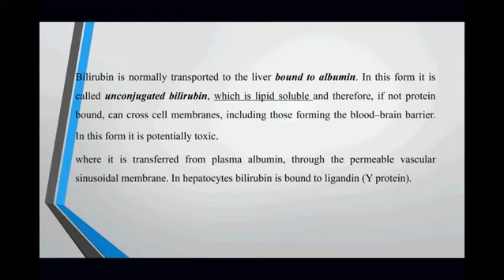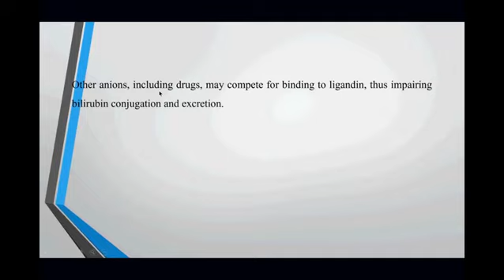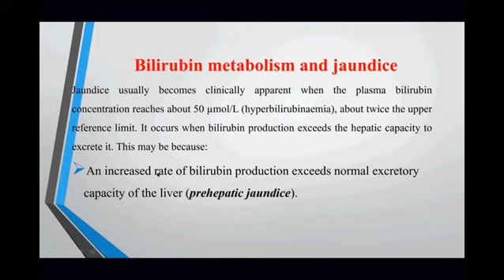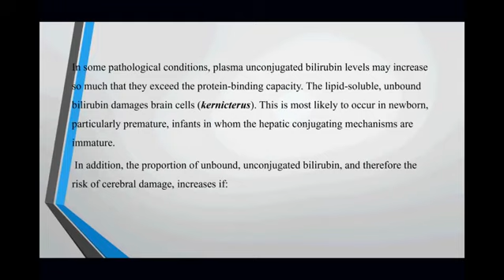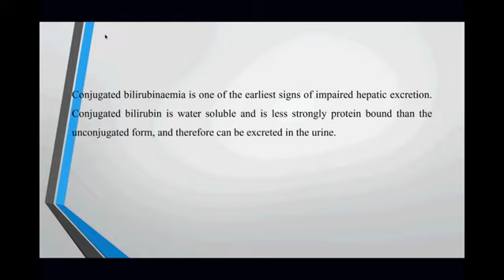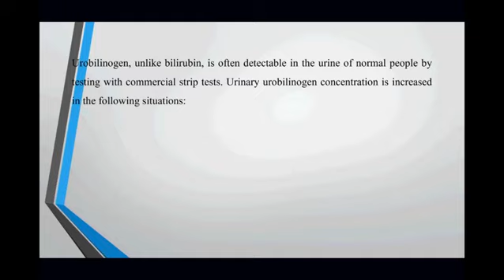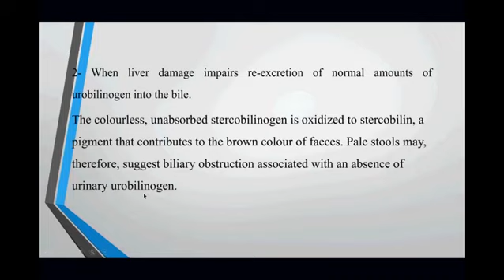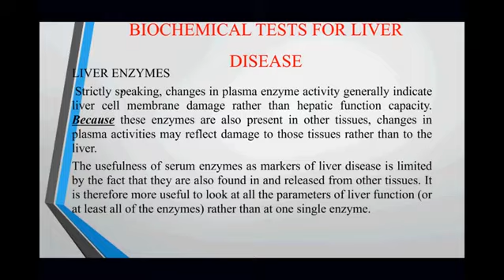كيمياء سريرية د حيدر فرحان liver3 3